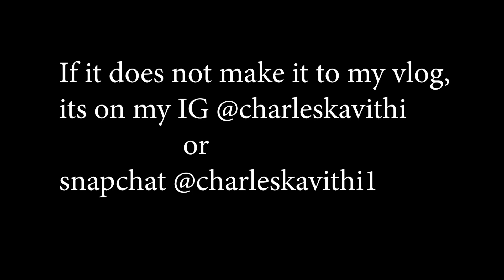UTAMU UKIKUWA MWINGIIIIII.... ??!!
My brother, his best friend and I, hello everybody and welcome to my vlog (vlog tribe) .This upload is just for fun and to make you laugh A laugh a day can chuckle the stress away. NO PUN INTENDED.

tess: @renoir_tess

marrione: @reonneclara

Charity: @charity_derrick

Fat guy : @patrick_maingi

Nairobi, Kenya.

outro
Maua Sama X Hanstone - Iokote ( Official Music Video )